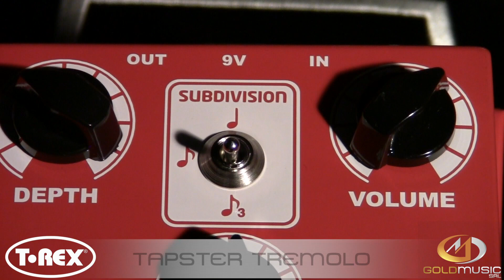T-REX TAPSTER TREMOLO DEMO BY SIMONE CAPUTO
NUOVO TREMOLO T-REX TAPSTER TREMOLO ANTEPRIMA ASSOLUTA IN ITALIA!!!
DEMO BY SIMONE CAPUTO
TAPSTER - Tremolo per chitarra - Immagina di avere a disposizione uno splendido tono vintage e tutte le funzionalità già presenti sul pedale T-Rex TREMSTER, aggiungi la funzione Tap/Tempo che ha reso celebre su tutto il globo il T-Rex REPLICA...ecco il T-Rex TAPSTER. Questo pedale è un esempio di semplicità ed efficacia. Lo switch Subdivision permette di scegliere come adattare le pulsazioni del tremolo al tempo. - Controlli: Depth + Volume + Rate + Subdivision - Switches: On/Off + Tap/Tempo.